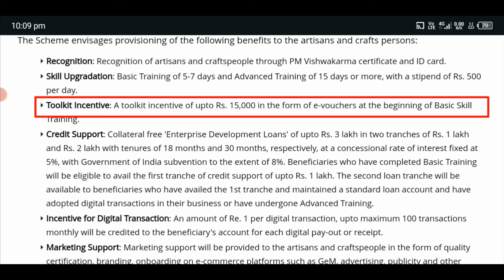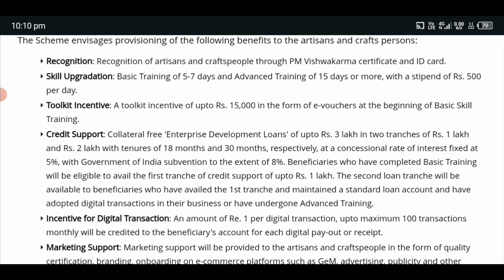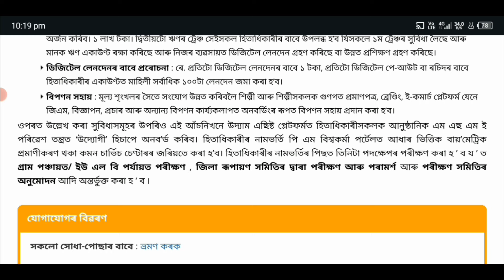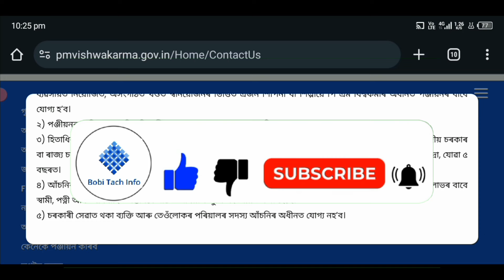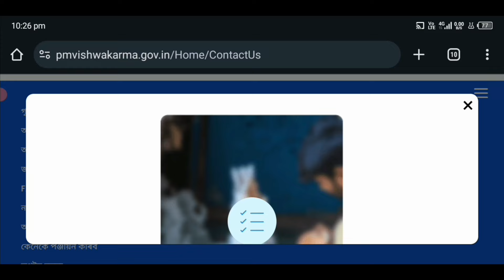PM বিশ্বকৰ্মা আঁচনিত আবেদন কৰিবৰ কাৰণে এতিয়া CSC ID নোহোৱাকৈ পাৰিব//PM Vishwakarma Online Apply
pm vishwakarma yojana online apply csc,vishwakarma yojana
vishwakarma yojana online apply
vishwakarma yojana ka form kaise online karen